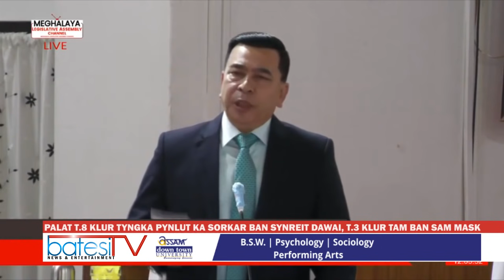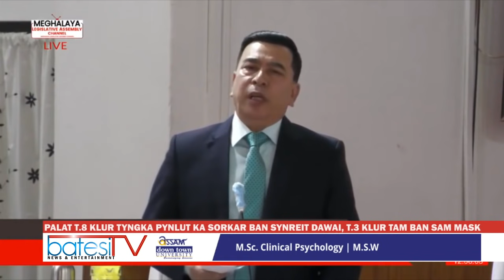PALAT T.8 KLUR TYNGKA PYNLUT KA SORKAR BAN SYNREIT DAWAI, T.3 KLUR TAM BAN SAM MASK